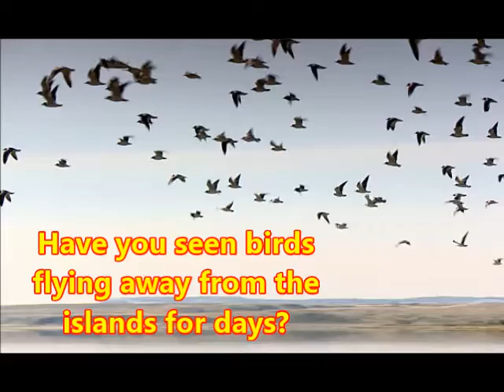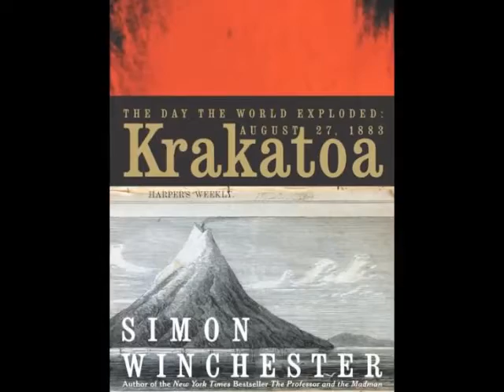Krakatoa: The Day the World Exploded, by Simon Winchester (MPL Book Trailer 330)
Mooresville Public Library (Mooresville, Indiana) presents a book trailer featuring "Krakatoa: The Day the World Exploded, August 27, 1883," by Simon Winchester.